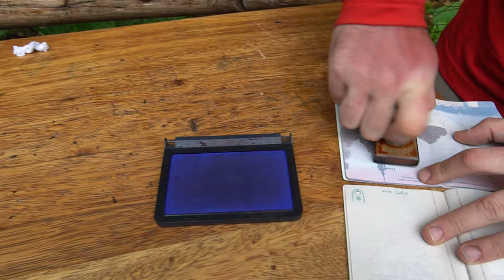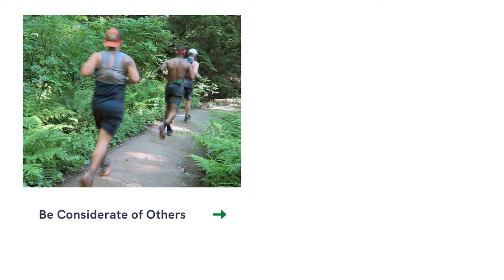HIKING THE INCA TRAIL TO MACHU PICCHU KNOW BEFORE YOU GO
If you're planning on hiking the Inca Trail to Machu Picchu, these are 12 mistakes you must avoid to have a successful adventure. I'm sharing with you things I wish I had known before hiking the Inca Trail so you can have the best trekking experience possible.

From altitude sickness to food to water, this video will give you everything you need to know before hiking the Inca Trail. I'll also give you tips on how to avoid common hiking mistakes so you can have the perfect trip!

Intro: (00:00)
Underestimating the difficulty of the Inca Trail: (00:15)
Failing to Acclimatize: (01:03)
Packing too much or too little: (02:05)
Forgetting rain gear: (04:13)
Neglecting proper footwear: (04:35)
Best hiking boots for women: (04:58)
Not reserving your spot early: (05:26)
Ignoring sun protection: (06:50)
Not bringing your passport: (07:31)
Not respecting Leave No Trace: (08:02)
Rushing the trek: (08:38)
Expecting the weather to be perfect: (09:11)
Not training properly: (09:39)